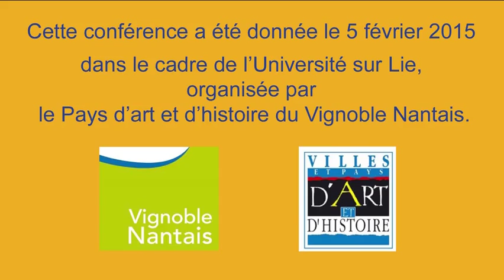universite sur lie le vin nature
L'Université sur Lie 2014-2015. Cycle de conférences et de visites en Vignoble Nantais

Du mois d’octobre 2014 à mars 2015, 17 conférences et visites vous seront proposées sur tout le territoire. Des chercheurs et des professionnels vous donnent rendez-vous pour partager leurs connaissances. Le principe : une heure pour le conférencier, une heure d’échanges avec le public, un temps de convivialité autour de la dégustation commentée d’un Muscadet de haute expression, sélectionné par notre partenaire Interloire.
Le vin nature
Vin nature, vin naturel, vin au naturel… Quelles sont les pratiques et les volontés à l’oeuvre derrière ces termes ? Que recherchent les vignerons qui s’engagent dans ce type de démarche ?
Alors que les questions liées à l’agriculture biologique prennent une place croissante dans les pratiqueset dans les médias, cette conférence fait le point sur ce qui concerne les pratiques vitivinicoles dites « nature ». Quel rapport ont-elles avec les différents types d’agrobiologie ?
François Morel est l’auteur de Le Vin au naturel. La viticulture au plus près du terroir. Il est rédacteur
en chef de Le Rouge & le Blanc.